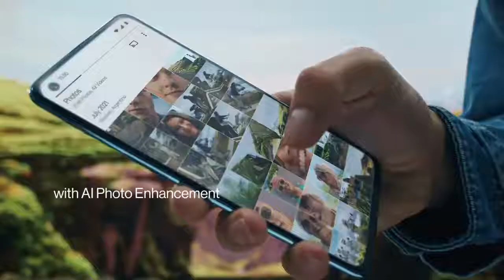ONE PLUS|PRESENTA|NORD 2